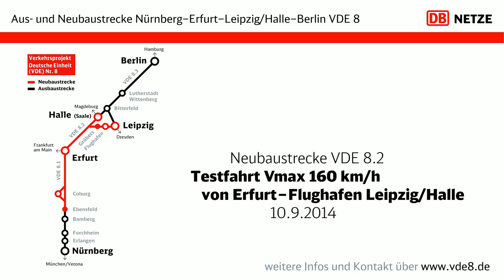VDE 8.2 NEUBAUSTRECKE: Testfahrt Vmax, Erfurt–Flughafen Leipzig/Halle